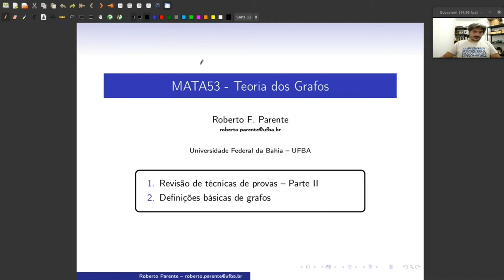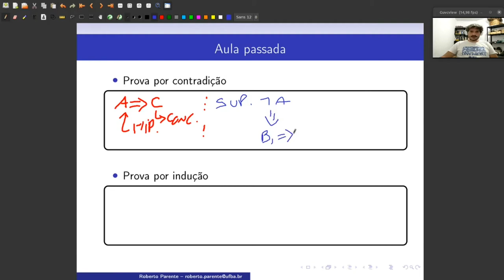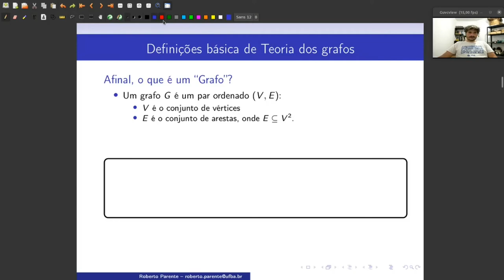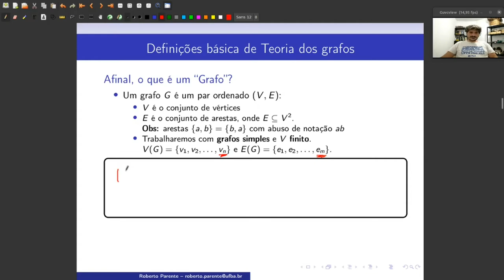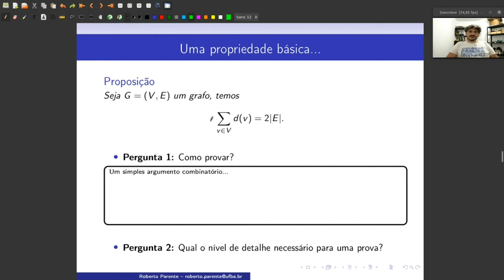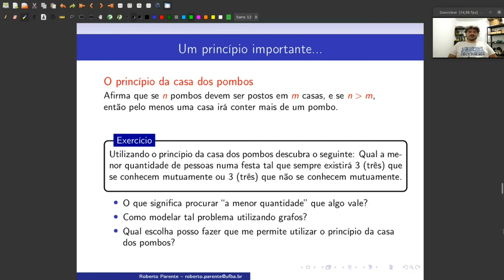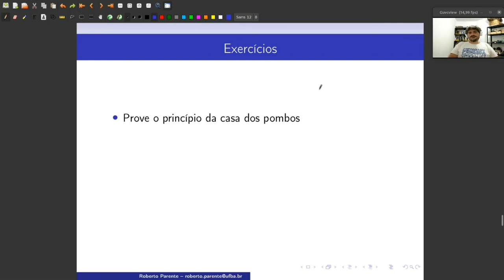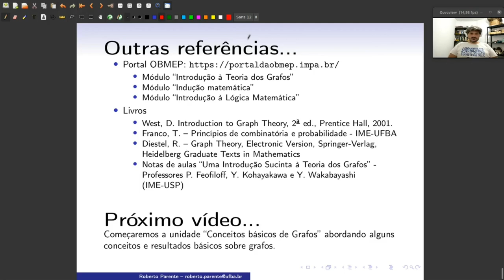Aula 02 - Técnicas de prova - Parte II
1:00 Errata: Quando explicado que por contradição temos A implica B comentei que a negação deveria ser "não A" implica "B", mas o correto é supor por contradição que "A implica não B".